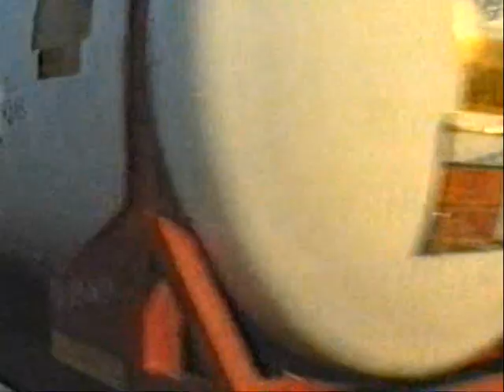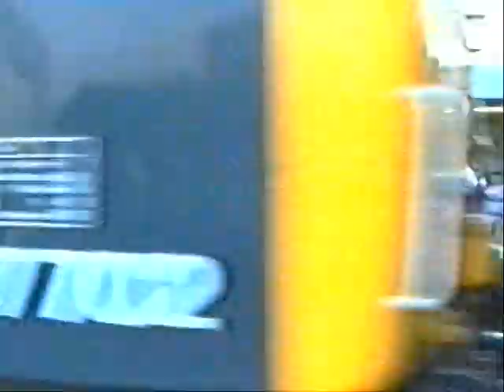Stafford 1999 - Visit 1 - Part 1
Looking at my DVD footage, i made 3 visits to Stafford during the middle part of 1999, such was the variety that an overnight session here offered. Yes, there were LOTS of Container trains however these were hauled by 47/57/86 and 90's and there was plenty of other traffic besides including pairs of 37's on Enterprise trains each way during the night. We also see Loco haulage on the WCML with 47/86/87 and 90's plus 37s on services to/from the North Wales coast. It was just simply too busy to gain any sleep!! That was for the train journey home!! Enjoy